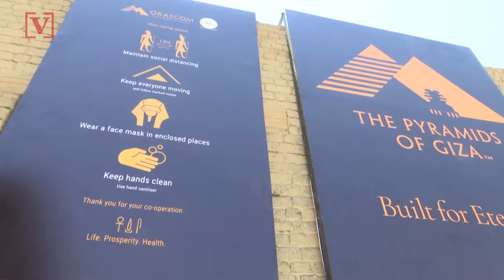Tourist Hotspots & International Flights Reopen in Egypt as Lockdown Eases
With coronavirus lockdowns starting to ease in parts of the world, Egypt has reopened major tourist attractions as well as international flights. Veuer’s Mercer Morrison has the story.